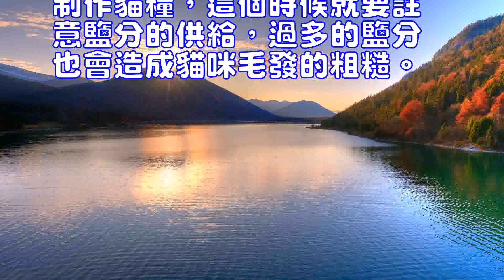貓咪毛髮乾燥怎麼辦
貓咪
貓咪毛發乾燥是可以用手感覺到的，正常的毛發是軟軟的，感覺很健康；過於乾燥的毛發會給人粗糙、毛躁的感覺，如果貓咪的毛發過於乾燥，主人應該怎麼做呢？
一、治標
簡單的方法就是美毛粉、護毛素、香波、加濕器等等。首先將貓咪用的香波換成保濕型，盡量保護毛發的水分，使洗後不毛躁，然後配合護毛素等，並要經常給貓咪梳梳毛，都會讓貓咪毛發更柔順，也可以給貓咪噴保濕噴霧，讓貓毛避免乾燥保持滋潤減少靜電的產生。同時，乾燥的季節下給貓咪選用不容易起靜電面料的貓窩、貓墊。
給貓咪洗澡過於頻繁也會造成貓咪的毛發乾燥。貓咪身體會分泌一些類似油脂的東西，均勻分佈在毛的表面保證毛發健康，洗澡過於頻繁會洗掉這層“保護層”，也會造成貓咪毛發乾枯。
二、治本
說到底貓咪的毛發問題也直接的反應了貓咪的營養情況，要保證貓咪正常的營養供給，就要選擇適合的貓糧。同時也可以喂貓食用那種，具有美毛效果的貓糧、罐頭以及魚油、美毛粉等保健品，讓貓咪在日常飲食中漸漸改善毛發質量。
有一些主人習慣自己給貓咪制作貓糧，這個時候就要註意鹽分的供給，過多的鹽分也會造成貓咪毛發的粗糙。

CatCat hair dry can be felt by hand, the normal hair is soft, feeling very healthy; too dry hair will give a rough, frivolous feeling, if the cat's hair is too dry, the owner should be how to do it?First, the temporary standardSimple way is the United States hair powder, hair care, shampoo, humidifier and so on. First with the shampoo into the moisturizing category, try to protect the moisture of the hair, so that after washing is not frivolous, and then with the hair care and so on, and often to the cat combing hair, make cat hair more supple, you can also give the cat spray Moisturizing spray, so that cat hair to avoid drying to keep moisture to reduce the generation of static electricity. At the same time, under the dry season to the cat is not easy to use electrostatic fabric cat nest, cat pad.To the cat too much bath can also cause the cat's hair dry. Cat body will secrete something like grease, evenly distributed in the hair surface to ensure that hair health, bathing too often will wash this layer of "protective layer", will cause the cat hair dry.Second, the root causeIn the end the cat's hair problem also directly reflects the nutritional status of the cat, to ensure that the normal supply of cats, we must choose the appropriate cat food. But also can feed the cat to eat the kind of hair with the effect of the cat food, canned and fish oil, the United States and other health care products, so that the cat in the daily diet gradually improve the quality of hair.Some owners are accustomed to their own cat to produce cat food, this time we should pay attention to the supply of salt, too much salt will cause the cat hair rough.